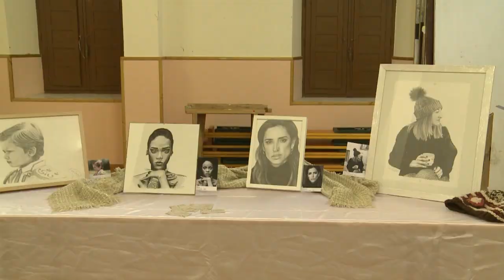Asistimos a las fiestas de Quemada | PM 28 06 2022